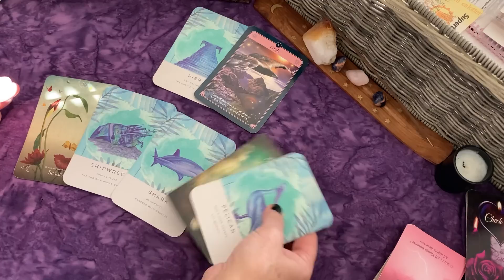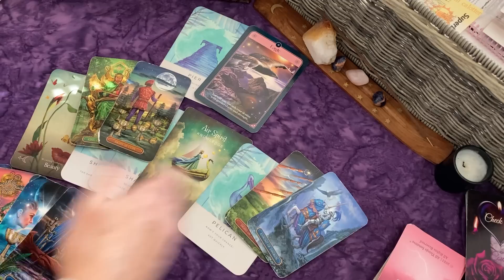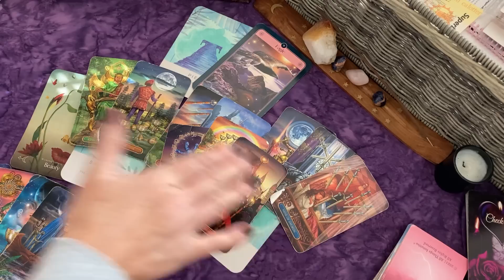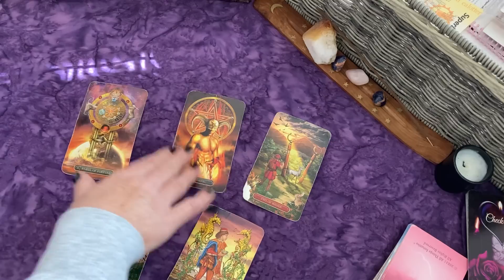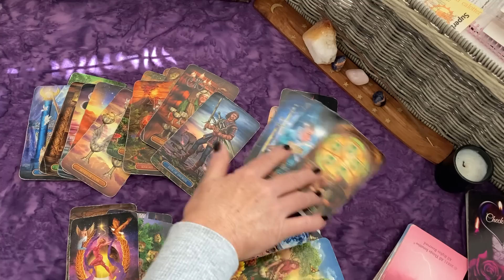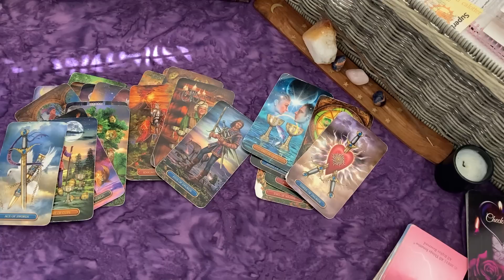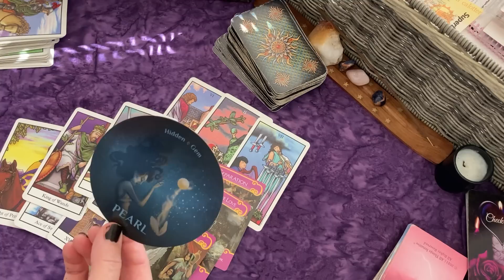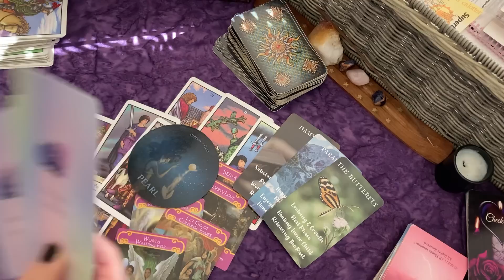PISCES ♓ BE READY FOR SOMETHING SO MUCH BETTER 💥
~xo's Laura 💖